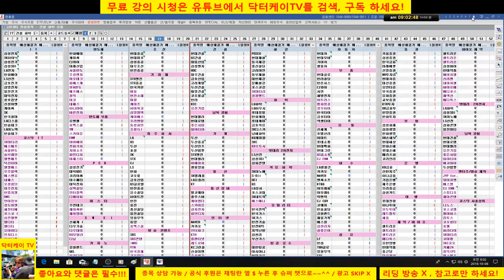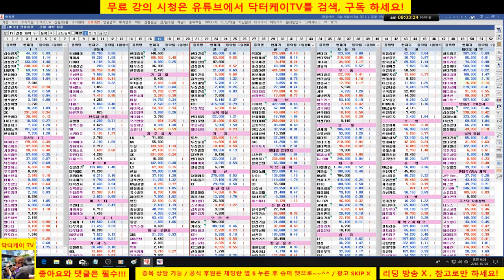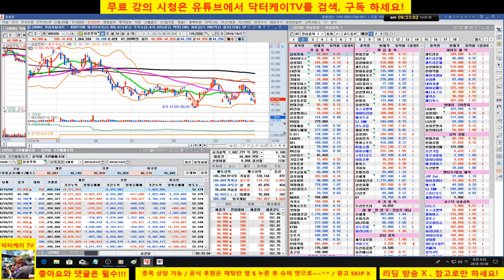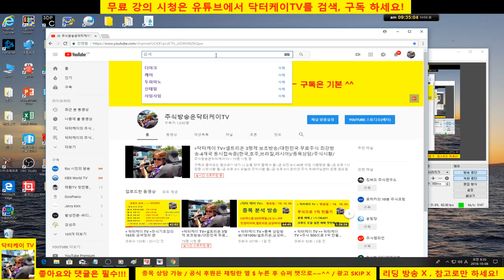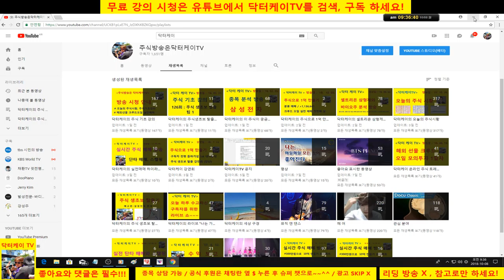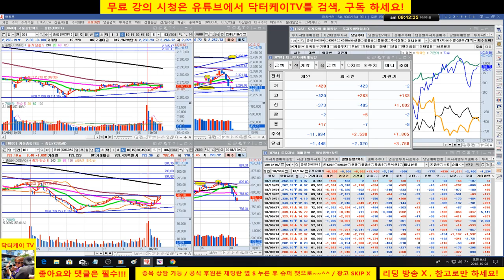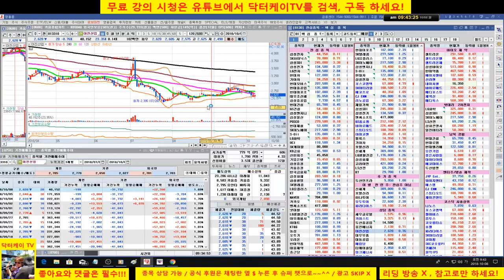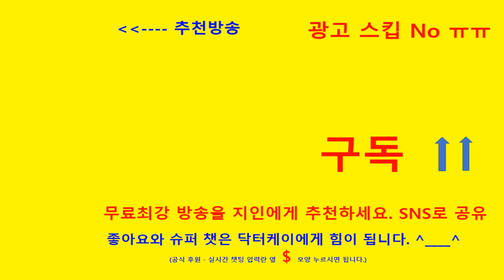= 닥터케이 TV =아침무료시황/181008/중국 시장 주시/현금 백프로 관망/주식으로 1억만들기/주식 시황 예측 및 업종분석 퍼팩트/직장인과 주식초보를 위한 주식방송